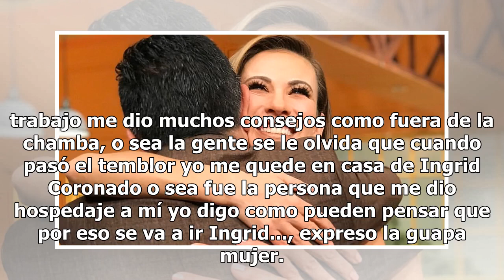Vanessa Claudia revela por qué Ingrid Coronado se fue de VLA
Tras la salida de Ingrid Coronado del programa Venga la Alegría, usuarios comenzaron atacar a su colega Vanessa Claudio, pues se decía que la puertorriqueña fue la causante dijera adiós. Ahora el canal de YouTube Vaya Vaya, una vez más investigó y dio con la misma actriz de 35 años preguntandole si ...